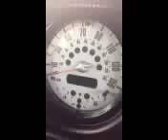R53 startup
Dash like a christmas tree